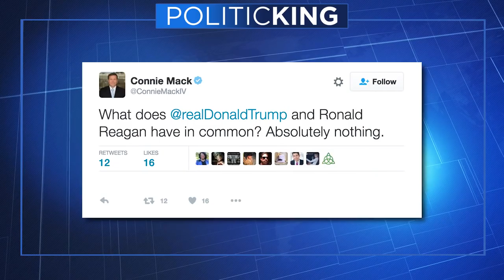Connie Mack Discusses Disdain for Donald Trump | Larry King Now | Ora.TV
Former GOP insider Connie Mack (R-FL) admits his shame over Donald Trump and explains why he is not sure what he'll do on Election Day.

Sign up for the Larry King Now newsletter to receive guest updates